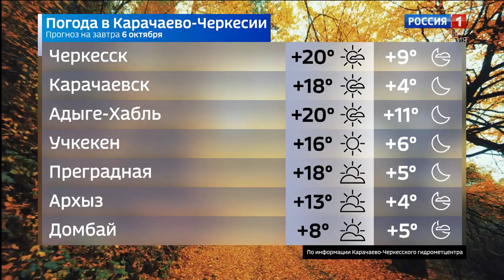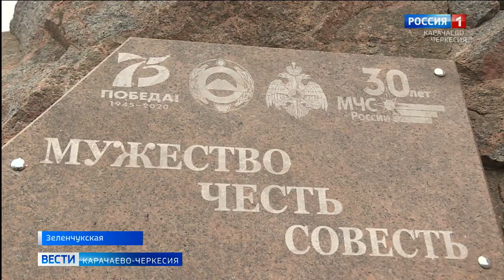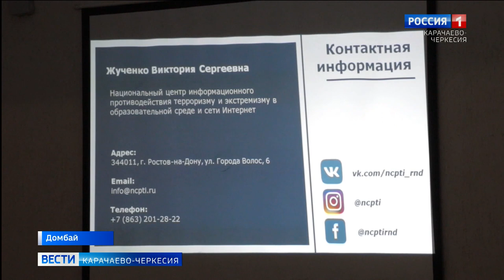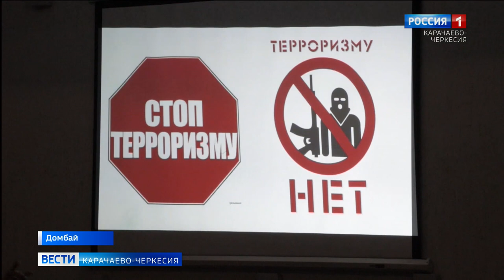Вести Карачаево-Черкесия 05.10.2020